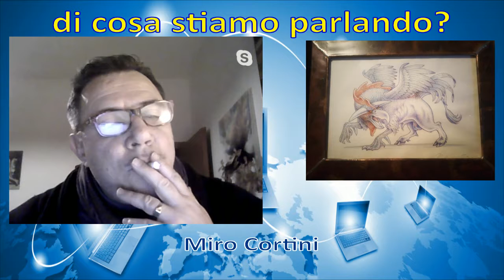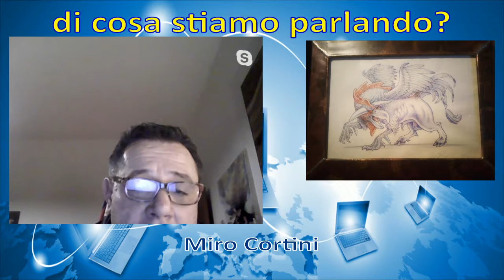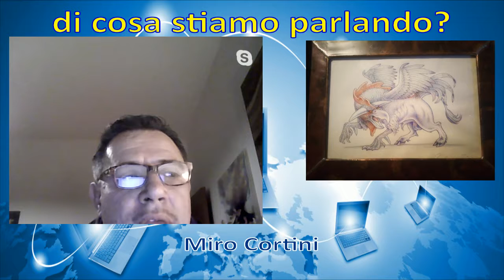Di Cosa stiamo parlando conduce Miro Cortini del 17/12/2018